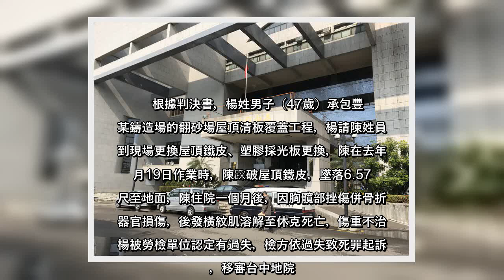✅ 台中市楊姓男子從事建築業，楊去年請陳姓員工到豐原區替某業者更換屋頂鐵皮、塑膠採光板，陳在去年6月19日作業時，陳踩破屋頂...